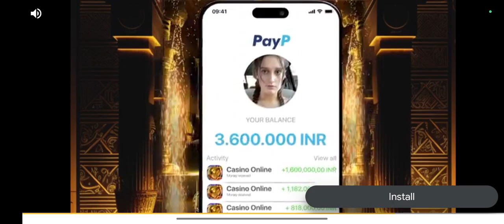Zombie war games battle .